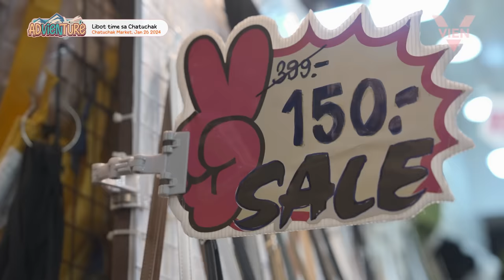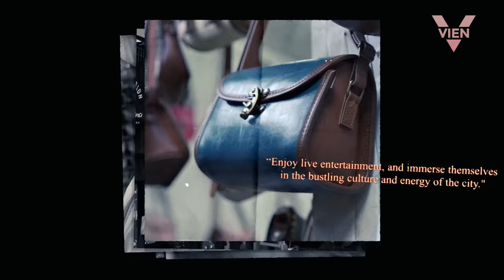Shopping in Bangkok: Siam Square & Chatuchak Market | AdVIENture Thailand 🇹🇭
Follow me ♡